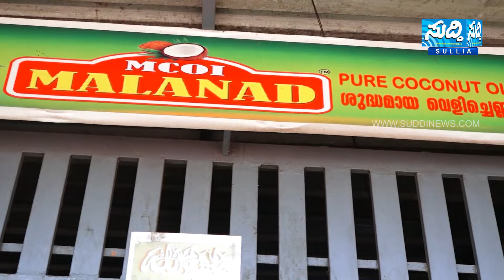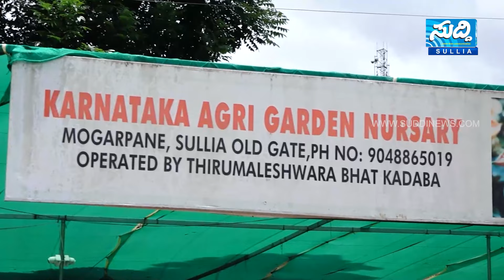NEWS BULLETIN 29 09 2023